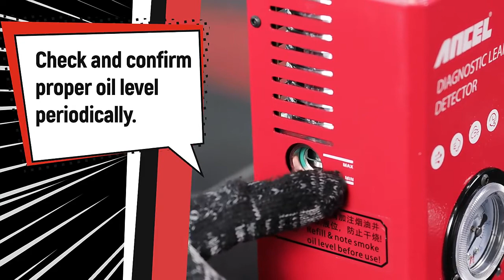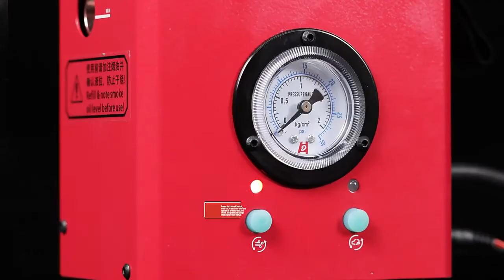Автомобильный детектор утечек дыма / Ancel S2000 / Поддерживает различные системные тесты